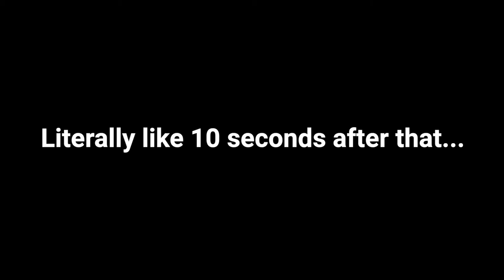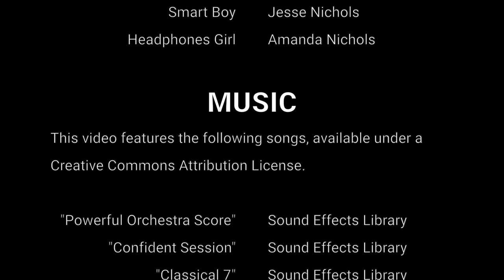Dr. Stone Abridged: Episode 5 - A Rocky Start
The Dr. Stone Abridged Parody continues as Smart Boy recounts how he made it this far in a cruel stone world.